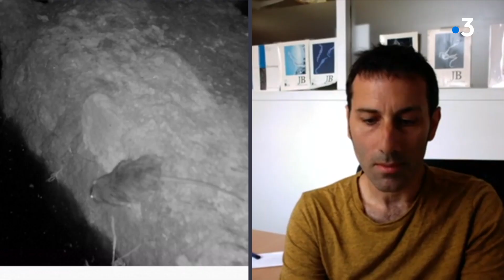Leptospirose : les explications d'un spécialiste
La leptospirose est une maladie bactérienne transmise par les rongeurs. Ces bactéries se trouvent dans leur urine et contaminent l’environnement notamment les endroits humides comme les sols boueux ou l’eau douce. Ces bactéries peuvent survivre jusqu’à 6 mois en milieu extérieur.
Explication de Mathieu Picardeau, chercheur en microbiologie à l’Institut Pasteur

Entretien : Philippe Tanger (par visioconférence) - France Télévisions